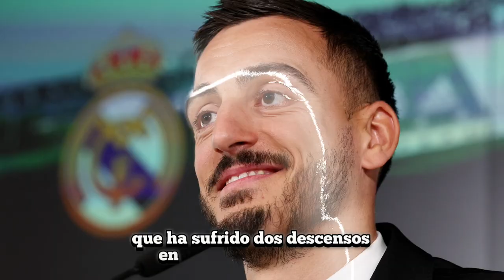🔥El MENSAJE de JOSÉ ÁLVAREZ que INCENDIARÁ al MADRIDISMO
José Álvarez tiene un mensaje durísimo para el madridismo tras el inicio del mercado de fichajes blanco.

Descubre Chiringuito Inside, todo lo que aún no has visto en El Chiringuito de Jugones. Directos, opiniones, debates y El Chiringuito de Jugones desde dentro y con todas las caras más conocidas. Josep Pedrerol, Quim Domènech, Cristóbal Soria, Alfredo Duro, Carme Barceló,  Lobo Carrasco y muchos más.